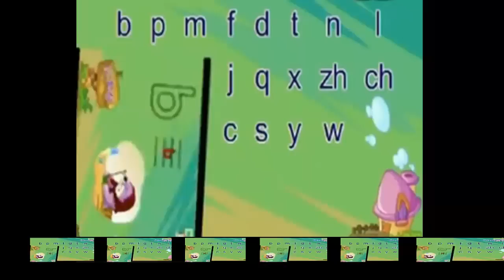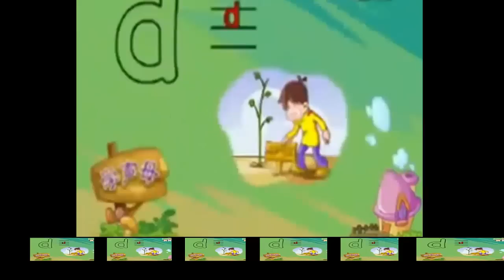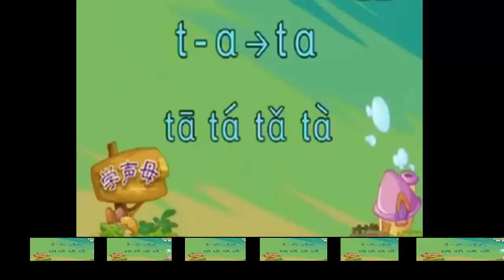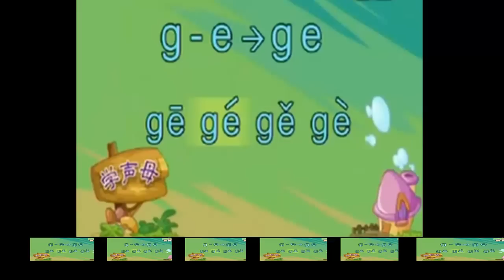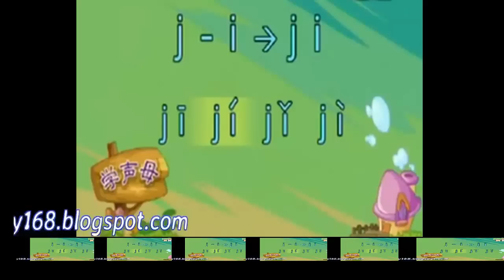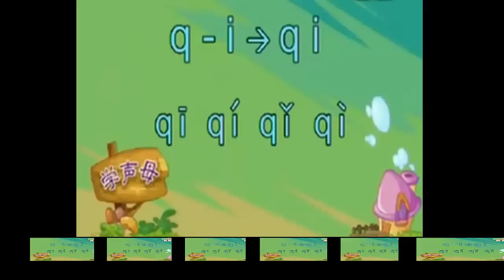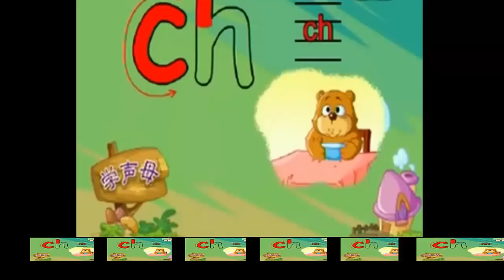Tiếng hoa dành cho trẻ em và người mới học 1 - Learn Chinese Language with children full 7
Nhạc, phim, phần mềm, tài liệu, wallpaper, ebook, mã nguồn miễn phí